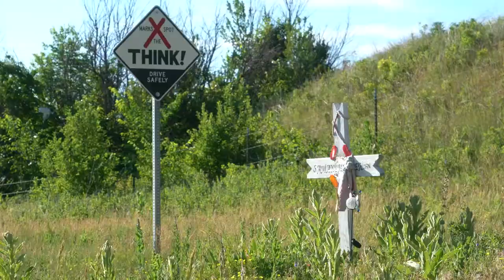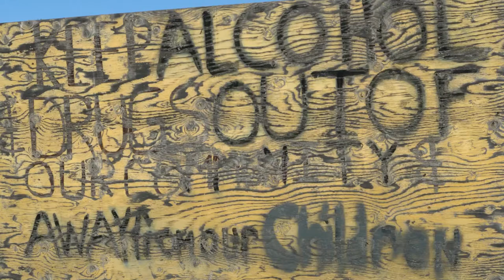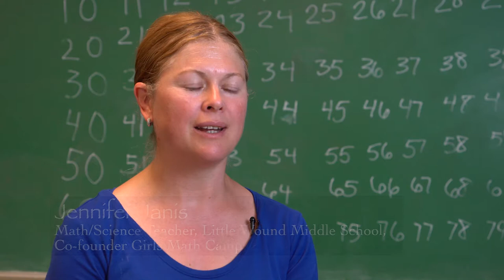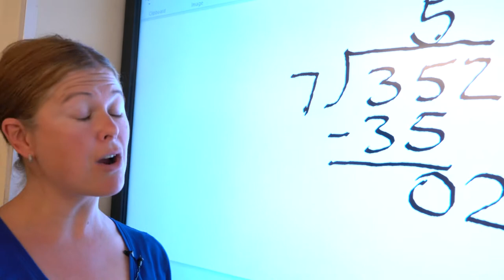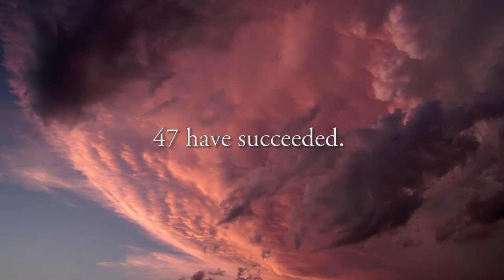LOUDER THAN THUNDER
A short film about the life and death struggle of Lakota girls overcoming a legacy of dis-empowerment, poverty, alcoholism and suicide.